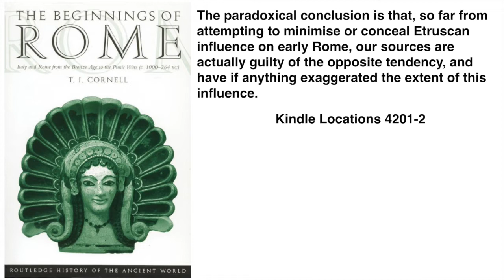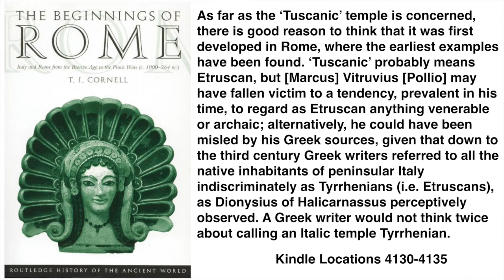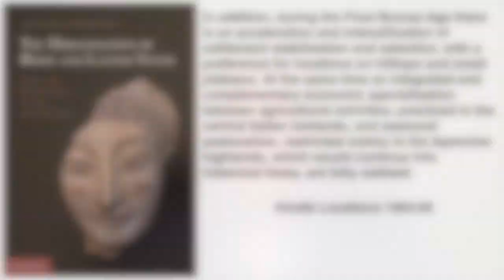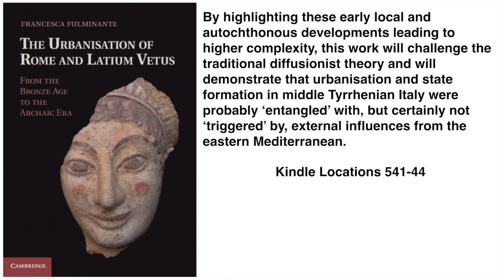The Children of Proteus Part I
The Romans are from Crete, but Romans and Cretans are both part of a more wide ranging race of people who started pouring out of Central Anatolia 8,000 years ago. We've built civilizations that are so shockingly different it's hard to believe they were all strongly influenced by the same group of people.